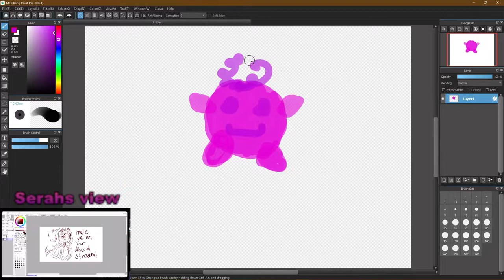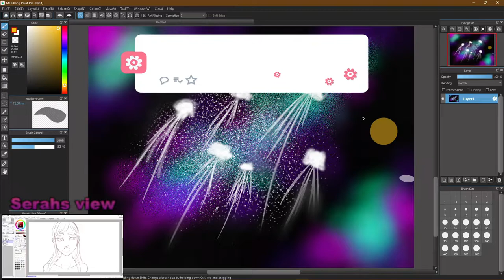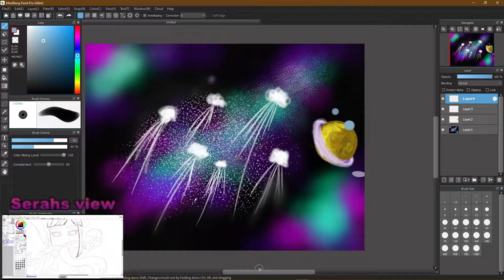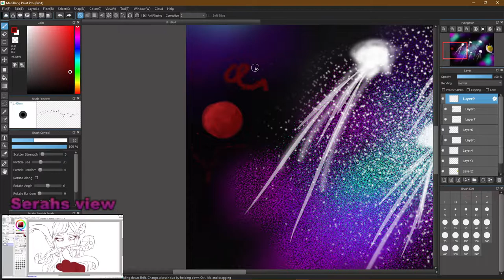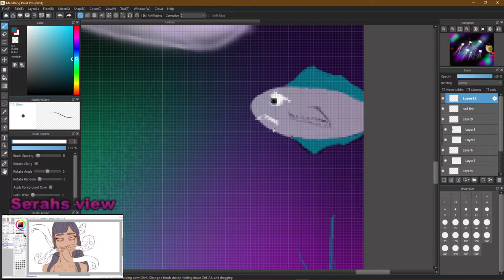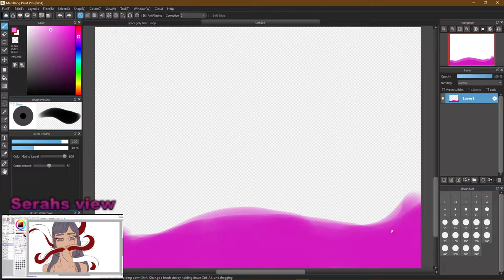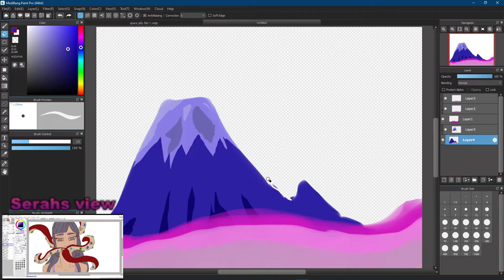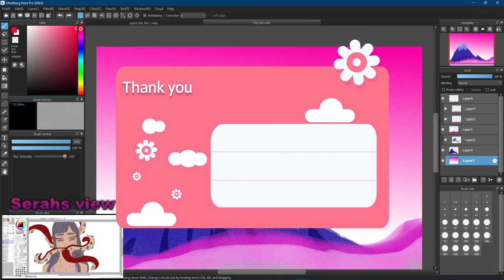lets learn to use the Wacom drawing pad !!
this is my first time ever using any drawing tablet. I did stream this on twitch if you want to come join the chaos here are my various links